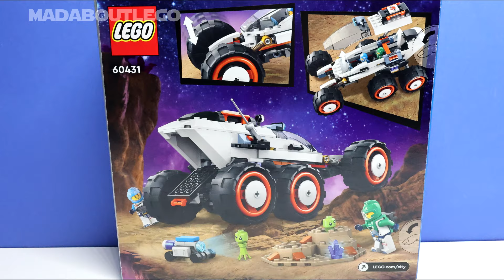Lego City Space Explorer Rover and Alien Life 60431.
Build a space rover, geyser setting, 2 space crew minifigures and robot and alien action figures.
Pieces 311
Price £24.99/$34.99/€29.99
Year 2024
Fun Activity Montage (YouTube)